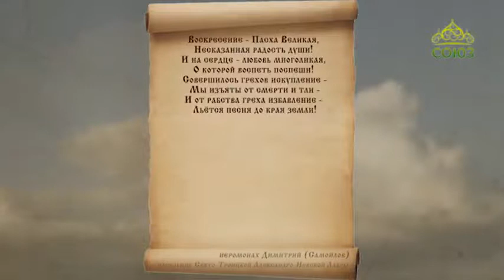Церковный календарь 9 апреля 2018г. Светлая седмица. Преподобный Иоанн прозорливый, Египетский